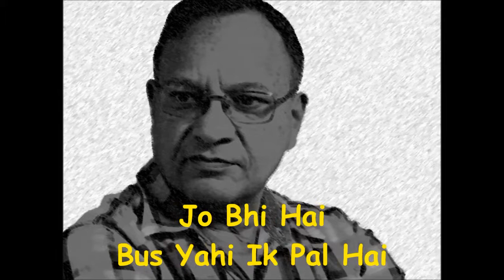Agey Bhi Jane Na Tu- Waqt film song by Mukesh Bansal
Classic song from RAVI and Sahir- Jo Bhi Hai Bus Yahi Ik Pal Hai